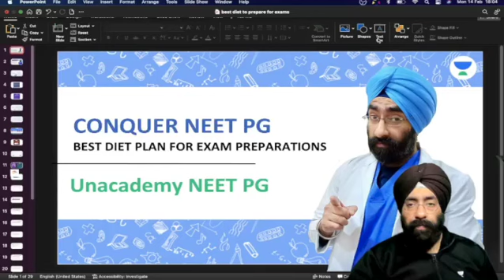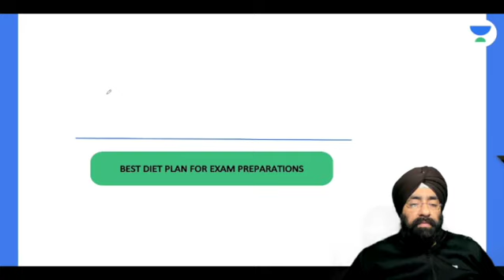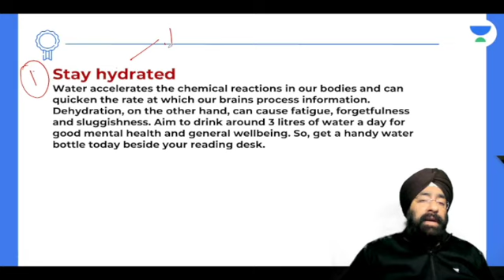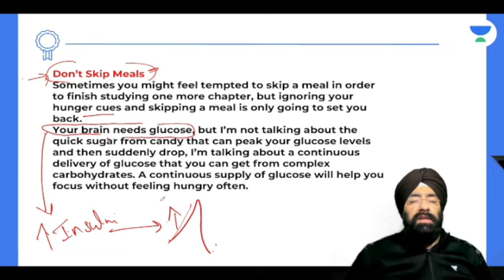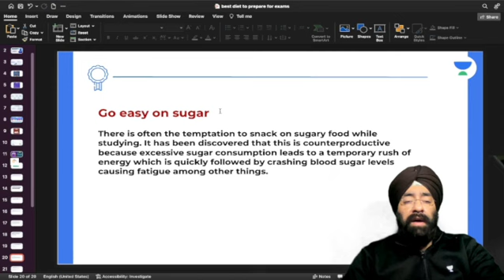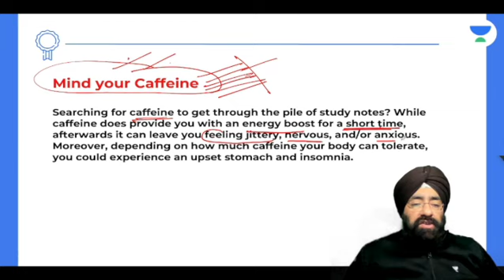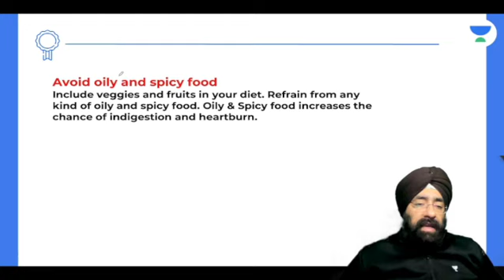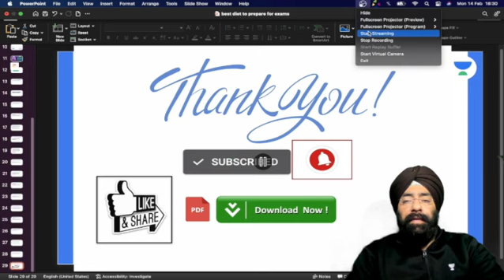Best Diet Plan for Exams | Strategy | Let's crack NEET PG | NEET PG 2022 | Dr.Paramjeet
In this session, Dr. Paramjeet will be teaching about Best Diet Plan For Exams | Strategy For NEET PG 2022.

👉🏼  Dr.Paramjeet’s Unacademy Profile Link:
👉🏼Call Dr.Paramjeet' Team on 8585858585 and take your NEET PG  Preparations to the next level.

 Dr.Paramjeet and other Top Educators take classes on Unacademy App.

Iconic:
- Live Batches
- Recorded Classes
- QBank & Notes*
- Video Lectures
- QBank 3.0
- Rapid Revision
- Snapshot & Treasures